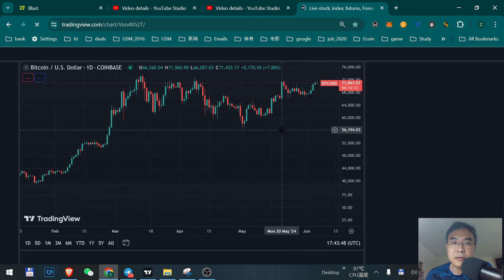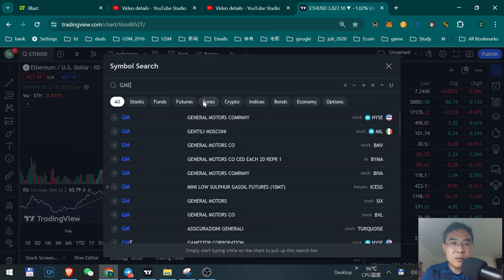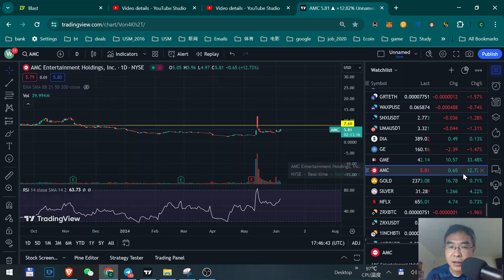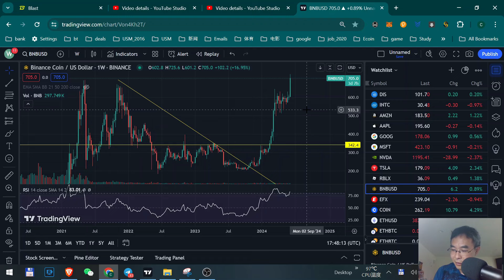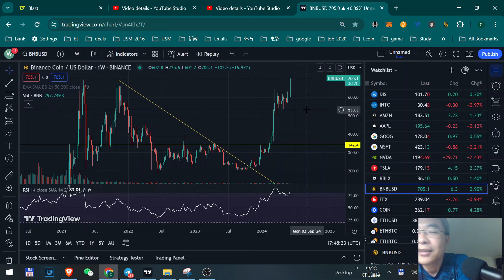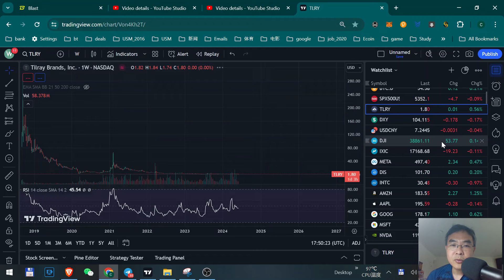NVDA, GME, AMC,Tesla, BTC, ETH走势分析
⏰ *Timestamps:*
00:10 - NVDA, GME, AMC,Tesla, BTC, ETH走势分析